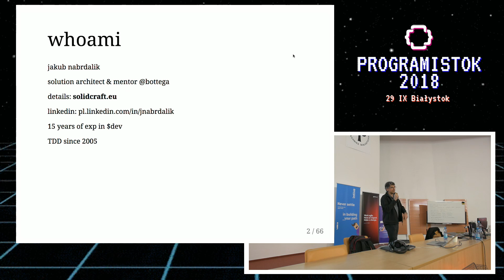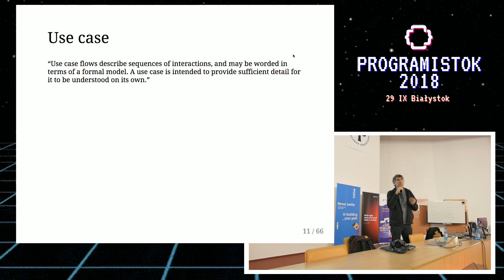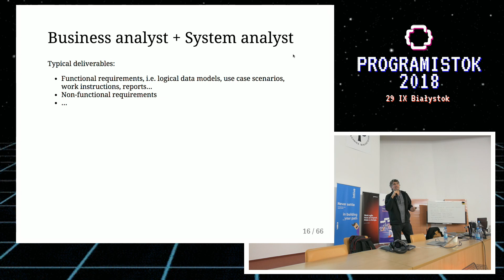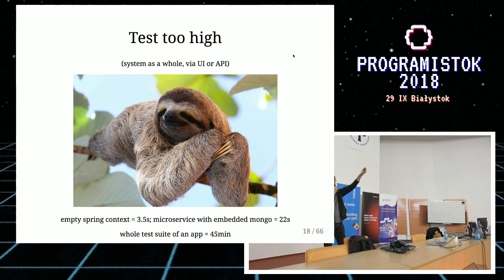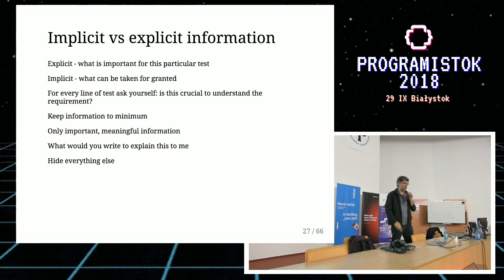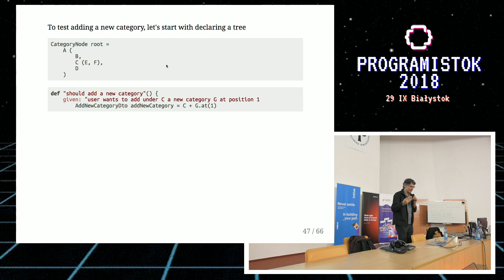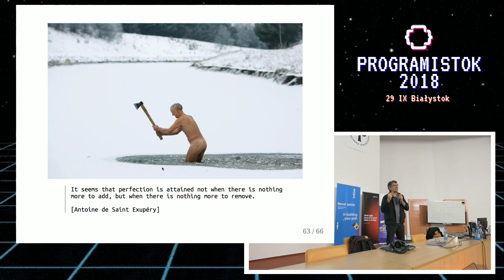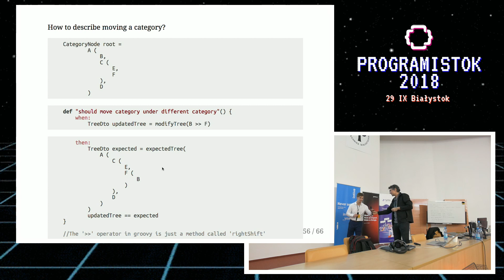Requirements & BDD: The lost art of analysis and acceptance scenarios [Jakub Nabrdalik]